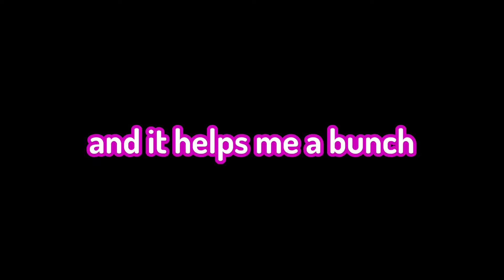FNF Challeng-edd FC (FUNKIN)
Hey you clicked it hi~

𝙃𝙞, 𝙢𝙮 𝙣𝙖𝙢𝙚 𝙞𝙨 𝙀𝙖𝙨𝙨𝙖𝙝 𝙄 𝙥𝙡𝙖𝙮 𝙛𝙣𝙛 𝙞 𝙖𝙢 𝙖 𝙙𝙪𝙢𝙗 𝙠𝙞𝙙 𝙩𝙝𝙖𝙩 𝙬𝙖𝙣𝙩𝙨 𝙩𝙤 𝙧𝙚𝙖𝙘𝙝 1000 𝙨𝙪𝙗𝙨𝙘𝙧𝙞𝙗𝙚𝙧𝙨 𝙖𝙡𝙡 𝙬𝙝𝙞𝙡𝙚 𝙝𝙖𝙫𝙞𝙣𝙜 𝙛𝙪𝙣!~
-𝙀𝙟